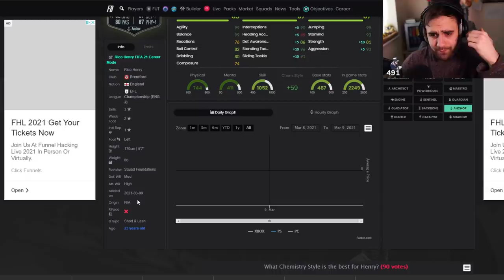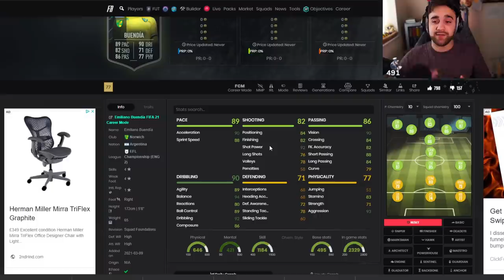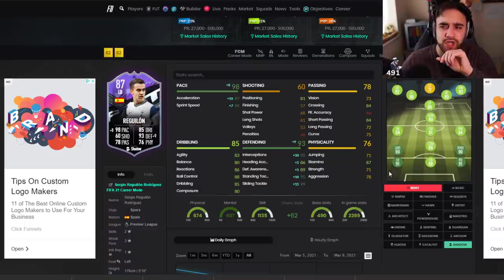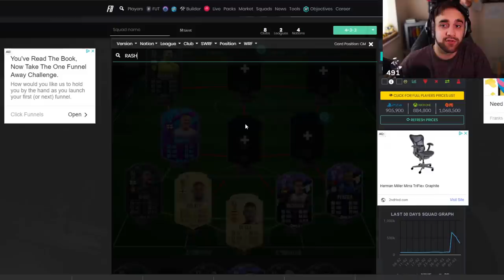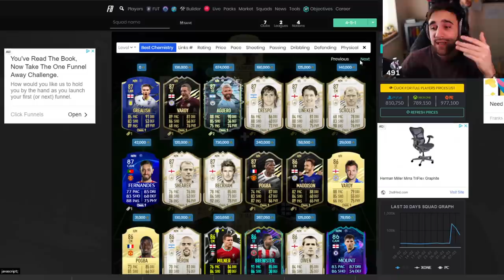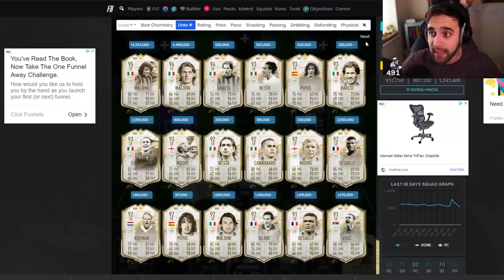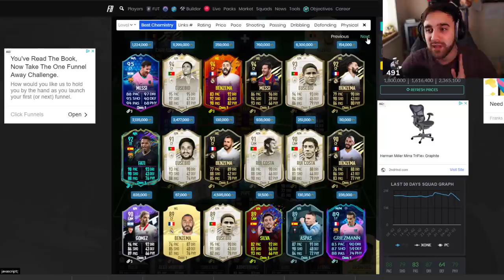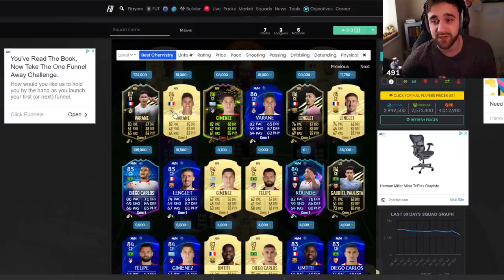EFL SQUAD BUILDER ft. Henry, Rooney & Armstrong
Bro this is something quite fun for ppl to use!